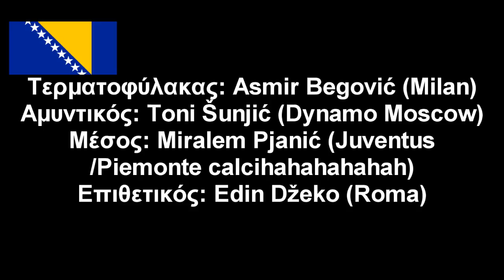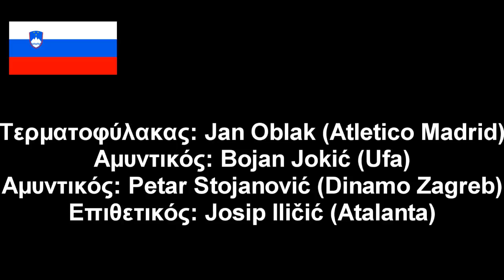ΠΩΣ ΘΑ ΗΤΑΝ ΜΙΑ ΕΝΩΜΕΝΗ ΕΘΝΙΚΗ ΓΙΟΥΓΚΟΣΛΑΒΙΑΣ ΣΗΜΕΡΑ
Σήμερα πάμε να δούμε κάτι καινούργιο, κάτι διαφορετικό. Η Γιουγκοσλαβία αποτελούσε μια ένωση 6 (7) κρατών η οποία πάντα είχε άλλα επίπεδα στον αθλητισμό. Ώρα να δούμε πως θα ήταν με τα σημερινά (υποκειμενικά) δεδομένα.

***Επίτηδες δεν κάνω κάποια αναφορά στο Κόσσοβο. Αυτά

(Στα σχόλιά μας προς εσάς, μπορεί να απαντήσει οποιοσδήποτε δημιουργός από τα Labs! Συνήθως σχολιάζουμε ο NightFox και ο George'T) Μπορείτε να ξεχωρίζετε πότε σχολιάζει ποιος, από το χαρακτηριστικό hashtag που αφήνουμε μετά από το κάθε comment! Έτσι, ο NightFox, υπογράφει με το NightFox και ο George'T, με το
NightFox Labs:
NightFox96: ιδρυτής και ιδιοκτήτης των labs / main showman.
George'T: βασικός συνεργάτης του NightFox (ή αλλιώς Γεώργιος Ταφ )
George'M: μουσικός του καναλιού, μεγάλος φαν του Sin Boy
GoldenFox95: επιχειρηματίας, χορηγός/σπόνσορας του καναλιού.
GreenFox90: αιώνιος φοιτητής, ο MC του καναλιού
Samantha Fox Hilton: συνεργάτιδα του καναλιού, υπεύθυνη για το Instagram και τα Social Media - P.R.
George'S: σκουπίδι, έχει τη σειρά wtf που είναι τα χειρότερα βίντεο στο internet
CamFox88: ο κάμεραμαν του καναλιού
Πάτερ Μνημόνιος: ο Ιερέας του καναλιού
Συνείδηση: μία οντότητα , μία εσωτερική φωνούλα που μιλάει κατευθείαν στη ψυχή του NightFox. Με αμφισβητήσιμη ηθική πυξίδα.
Figdet Spinner: Γυρνάει
Επίσης ενδέχεται στο βίντεο να βρίσκονται και διάφοροι guests εκτός λίστας